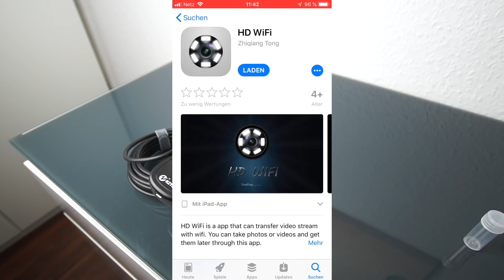DEAL DES TAGES: WIFI ENDOSKOP CAM 28% GÜNSTIGER!!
✩ Endoskop kaufen ✩ *

✭ Mein Equipment ✭

Info's:
Intro Beat by MonkeyPunch: